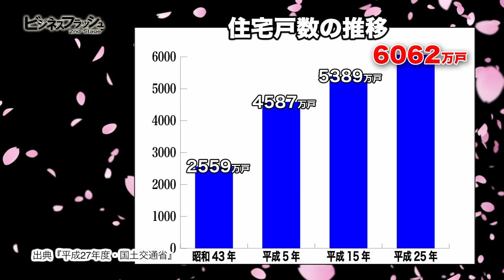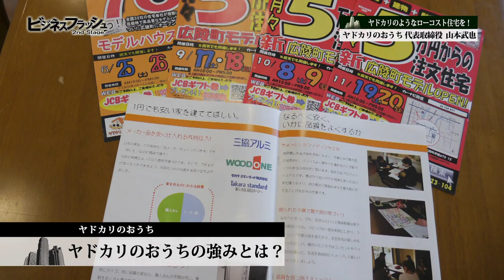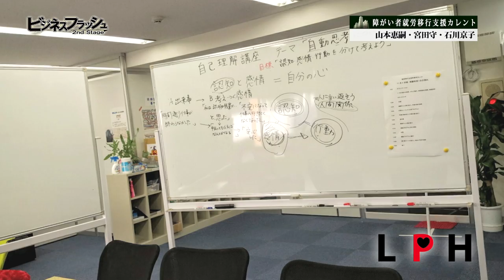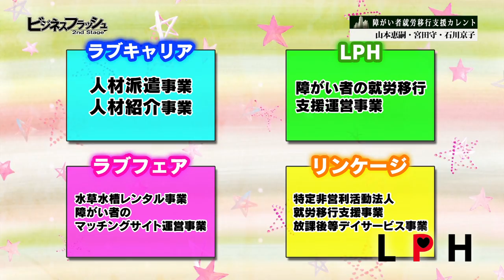ビジネスフラッシュ 2ndStage～企業が輝くとき～（ヤドカリのおうち、株式会社LPH）